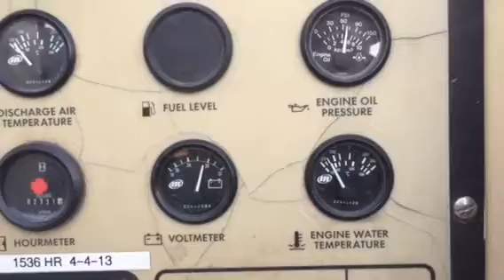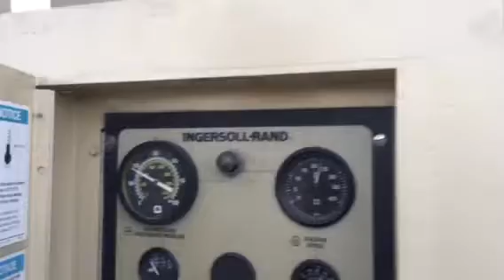XHP1250 350psi Ingersoll Rand diesel air compressor floor ran #2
IR XHP1250 skid mounted diesel air compressor, extra high pressure 350psi, 1250cfm Ingersoll Rand with Cat 3412DITA mechanical Diesel engine, serviced, floor ran tested, cleaned, painted ready to ship from SES Houston, TX